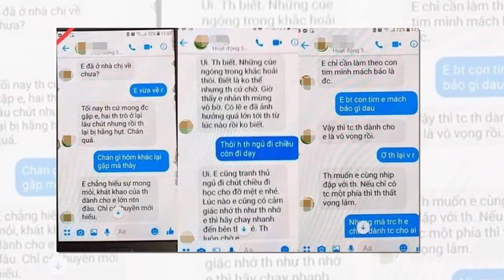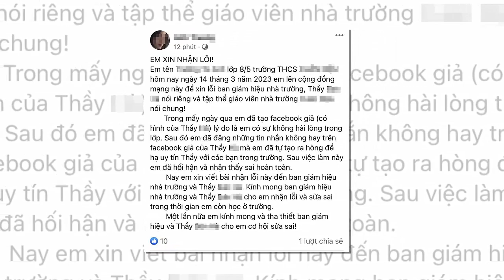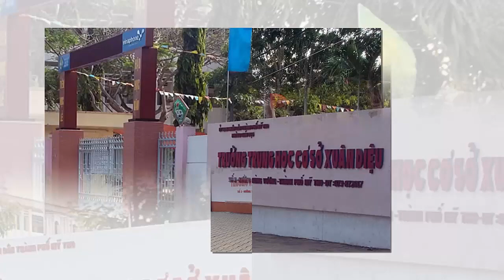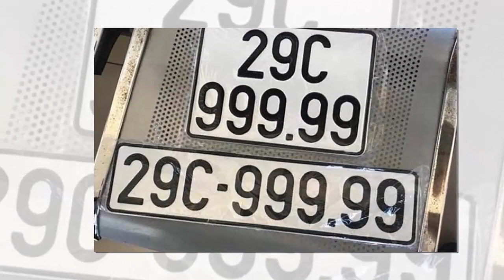Tin khẩn VIỆT NAM mới nhất 4/06/2024//Tin nóng Việt Nam Mới Nhất Hôm Nay | Tin Nóng Đất Việt